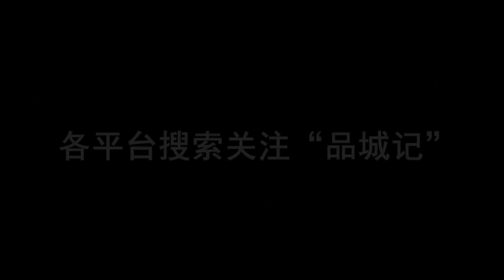夜探龍歸生蠔大排檔，雖然這段時間氛圍差了些，但味道是抵讚的！ 【品城記】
夜探龍歸生蠔大排檔，雖然疫情期間氛圍差了些，但味道是抵讚的！
有食客每週來吃兩次，每次要吃40斤！
隨著天氣越來越熱，我們又忍不住要去找一些宵夜大排檔來吃了。這個季節吃什麼好呢？嘉升表示：當然是我們老家湛江的生蠔啦！要知道，一年當中，吃蠔的最佳時間是11月到4月，這個季節的生蠔，肉質是最肥美的！而再過幾天，從5月1日開始，就要進入休漁期，到時候，會有很長一段時間吃不到新鮮的海產！當然，想要吃湛江生蠔，未必就要跑到湛江當地。此前，已經有好幾位股東跟我們推薦白雲區龍歸鎮的一家大排檔。據說這裡的生蠔，個頭大、味道鮮甜，而且不貴！另外，跟常見的燒烤做法不一樣，這一家店的生蠔都是原只清蒸的！還有人說，來這裡吃過一次生蠔以後，再去別的地方，就都看不上眼了！有沒有這麼誇張呢？
店鋪名稱：湛江蠔莊
地址：廣州市白雲區龍歸鎮龍井西路永興小學旁
營業時間：週一至週日 17:00-03:00
人均：102元
口味4.75 環境3.97 服務4.43
賬單
團購A餐——300元
包含：20斤生蠔、青瓜條、炒粉、青菜、中煲粥（4-5人）
另外單點6只生蠔——53元
可樂——7元
合計：360元
吃遍广东
吃鸡！
品城記 探店 廣州 宵夜 生蠔 "我們將確保影片內容不涉及任何動物虐待行為，所有食材的取得都符合道德和法律規定。"